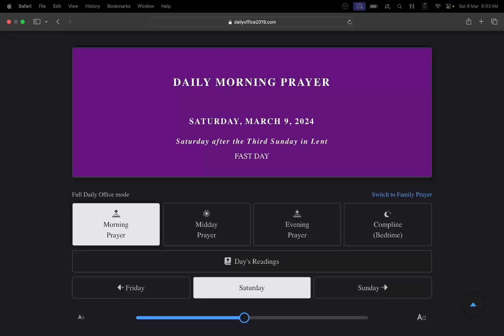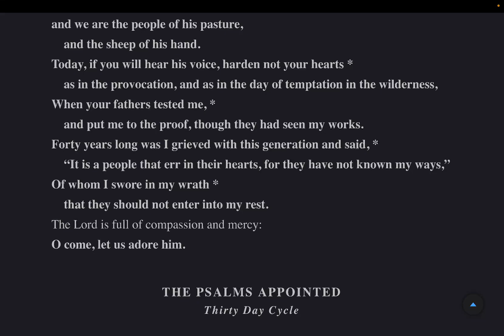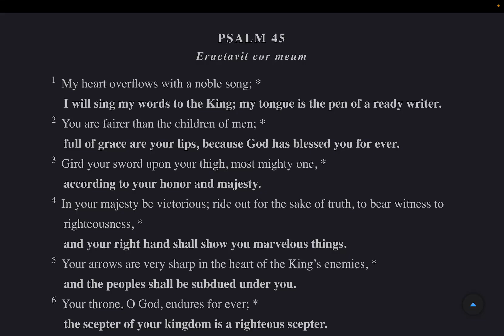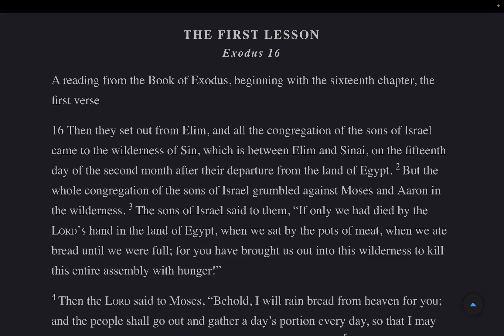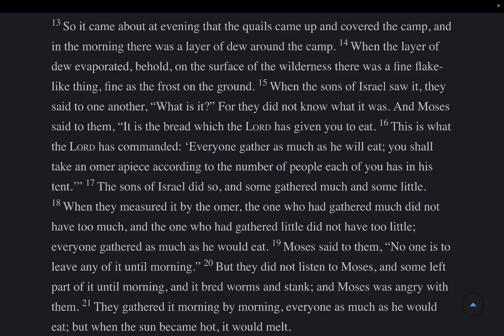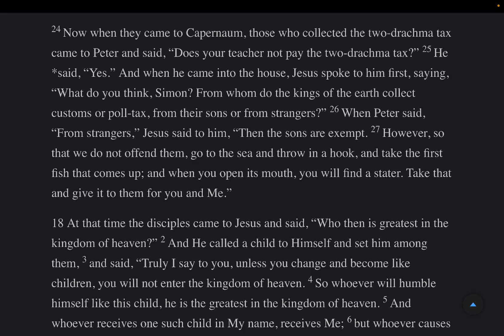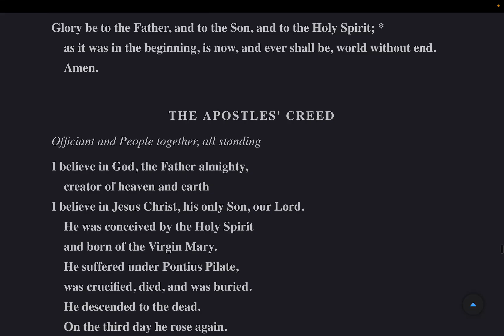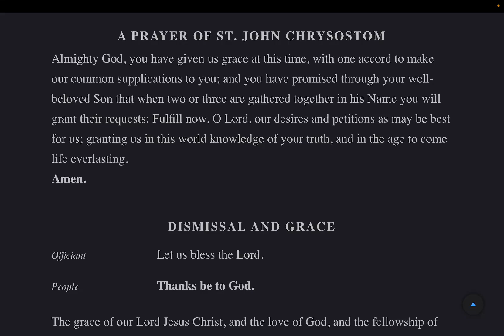Morning Prayer Saturday 9 March 2024 BCP 2019 Psalms 44-46 NASB: Exodus 16, Matthew 17:24-18:14